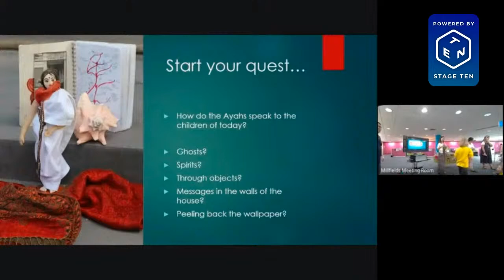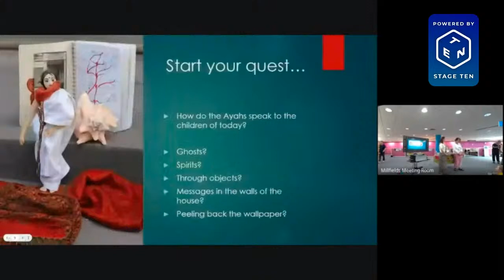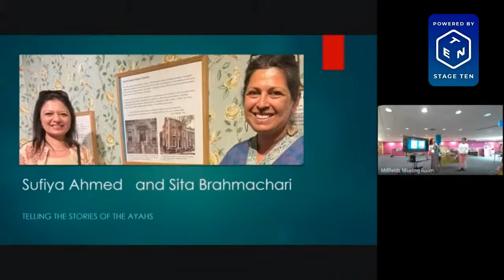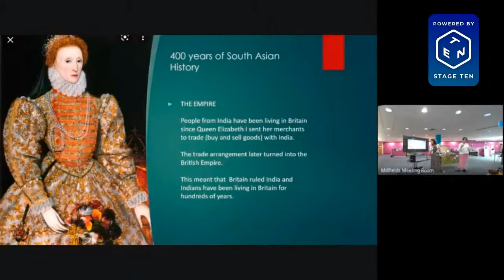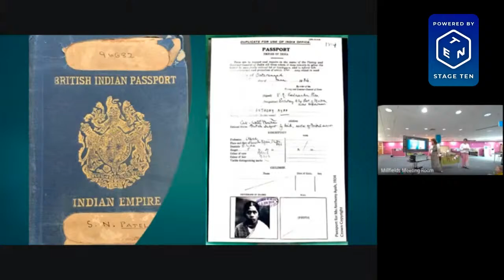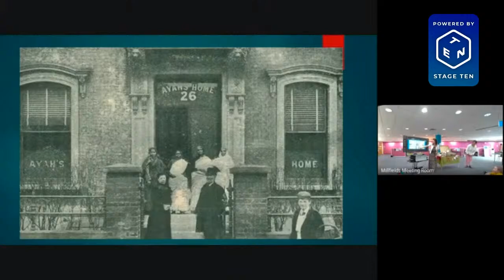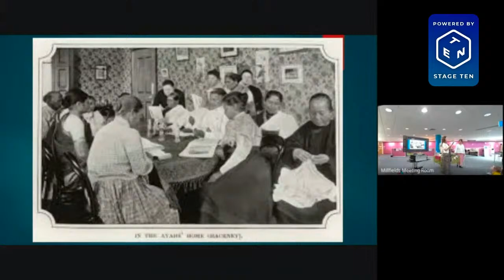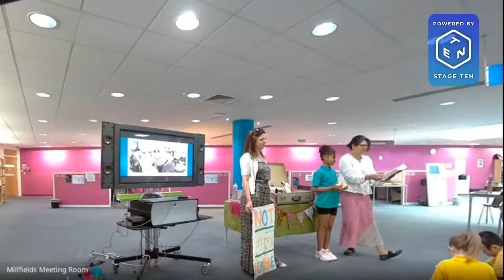The Ayahs in Hackney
Children's Authors, Sita Brahmachari and Sufiya Ahmed gather to celebrate the Ayahs Home at Hackney Libraries 11th July 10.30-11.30 am

To celebrate the story of the Ayahs, two celebrated children's authors Sita Brahmachari and Sufiya Ahmed will be sharing their fictional stories ' When Secrets Set Sail' and ' Searching for Jamila.' Both books feature the Ayahs Home and the children, past and present who are determined to reinstate their voices and journeys in history.

Join Sita and Sufiya at Hackney Central Library for a live streamed celebration of the Ayahs and the friends they made in Hackney. Exploring themes of  local history, empire, colonial history, working class history and migration... and why knowing your history matters.

This event will be livestreamed and recorded, please fill this google form if your class is interested and you will receive the link to the livestream before the event or wish to watch the recording at a later date.